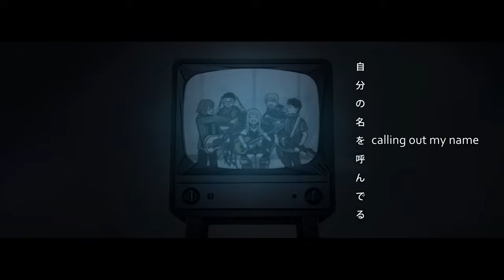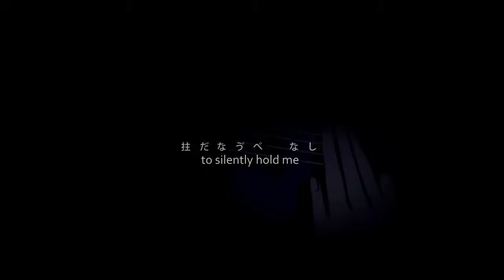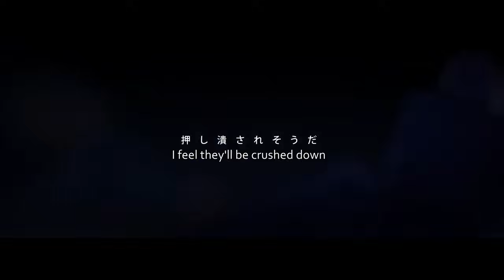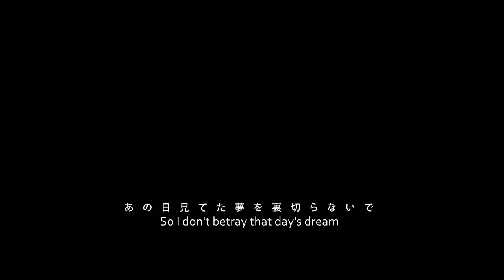Rib - Forty-Seven (ヨンジュウナナ)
Sequel to Sarishinohara, the story as told by the girl.

The story is apparently about a member of AKB48, who was exiled because she had a boyfriend (they have a no-relationship policy), thus the title, Forty-Seven.

From Rib's new album, riboot.

Music & Lyrics: MikitoP
Illust & Movie: Chris
Voice: Rib

Author Comment:
The girl everyone knows: Her dreams, her love, and - reality.
Even so, she runs. For she must.

*WHOOPS I misread a thing at 1:52: Instead of "I have to open my eyes", it should be "I should be aware"